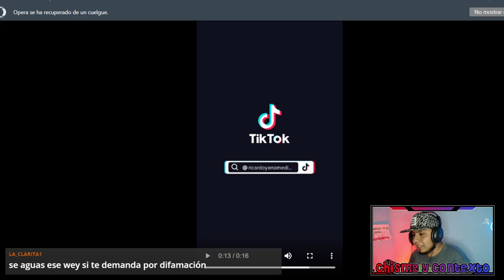Intentan cancelar la cotorrisa por chiste de Paco Stanley